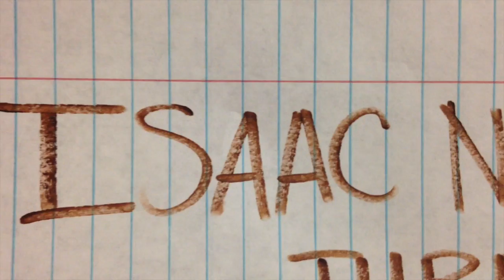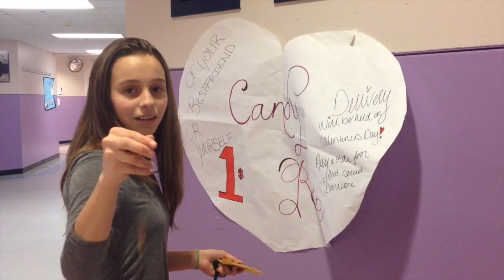Newtons Laws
This video is about Newtons Laws